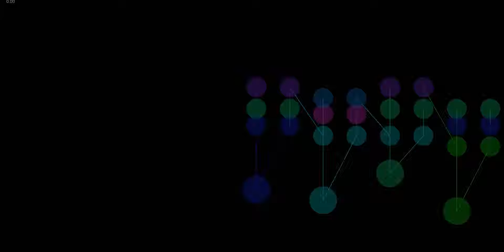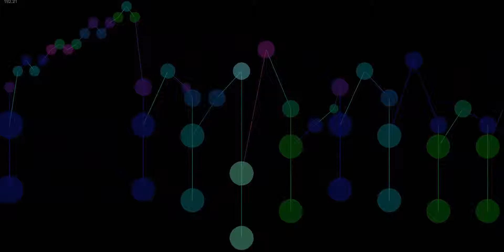Black Eyed Peas Just can't get enough music visualization 1